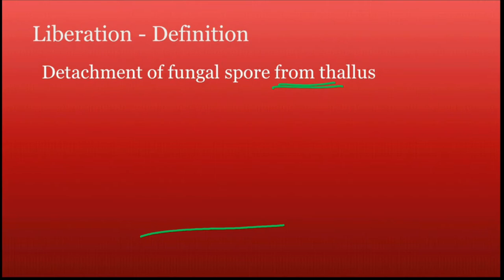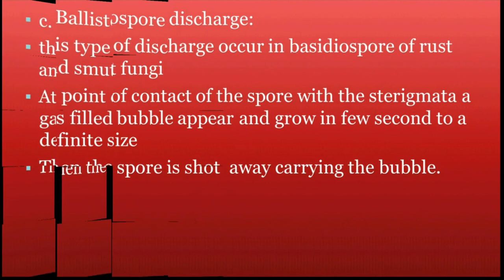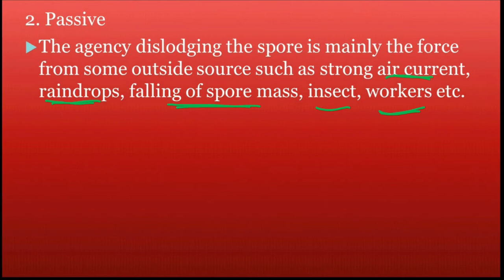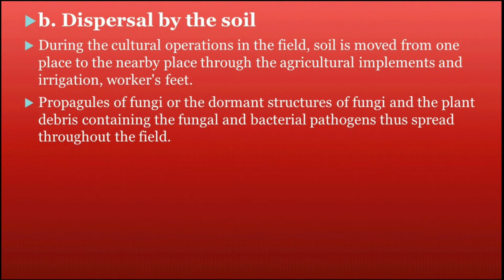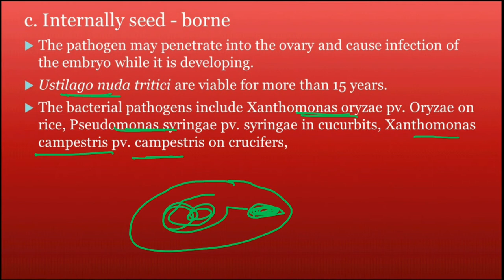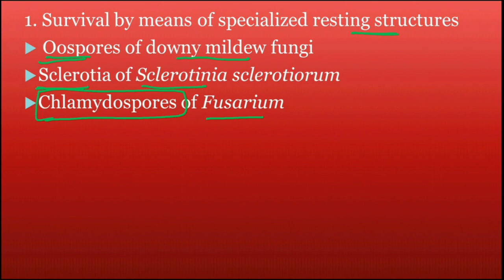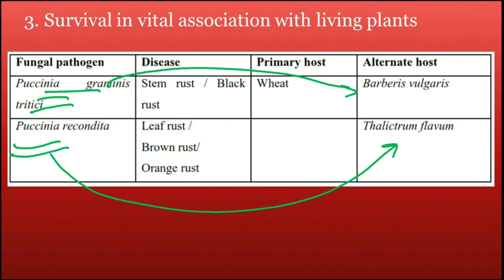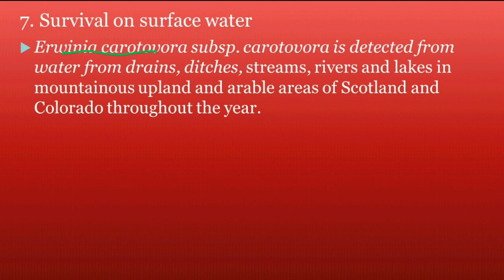Liberation Dispersal and Survival of plant pathogens